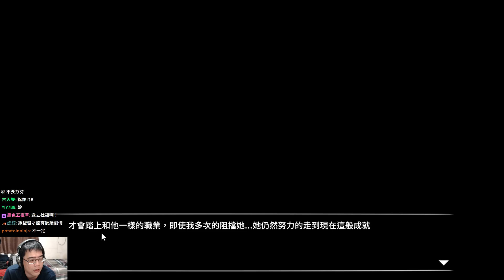孩子 Kidz (第二章 記憶謎廊) - 父母的期望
steam上的恐怖動作遊戲，以電視劇"你的孩子不是你的孩子"改編。